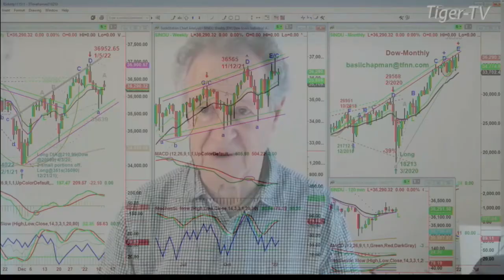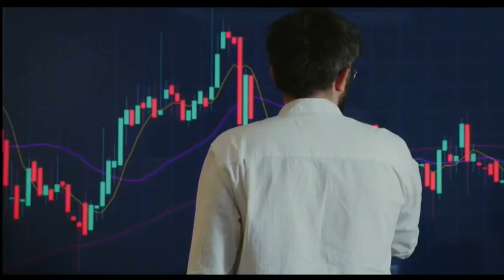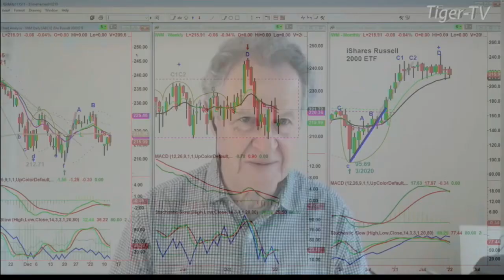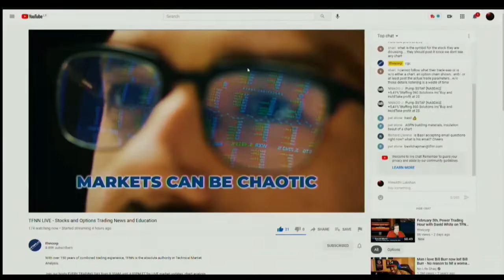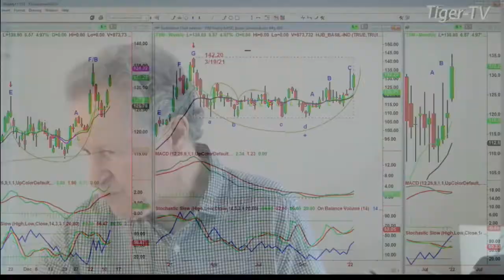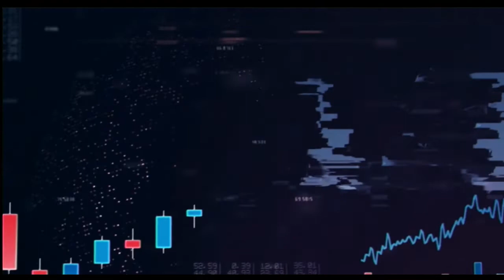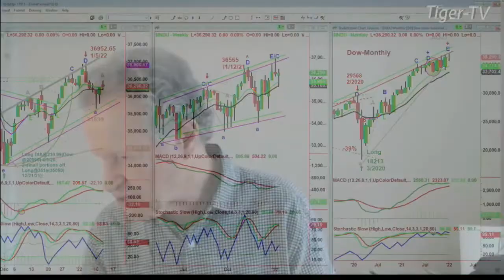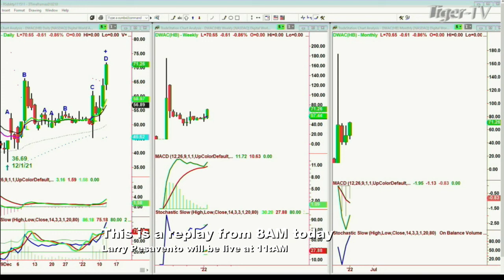January 13th Tiger Technician's Hour on TFNN - 2022